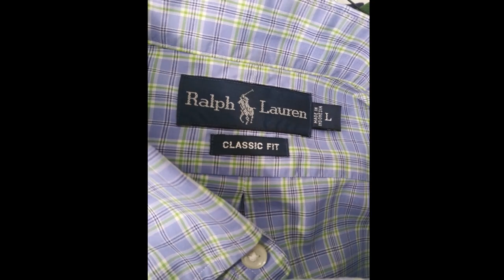Men's casual shirts - Polo Ralph Lauren - Large - Lgbg80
Updated 1/14/2021 Still Available
Always a classic.
Polo Ralph Lauren
Large - Short Sleeve
Blake 100% Cotton

Great looking shirt!

To order please e mail

Reference
Polo Ralph Lauren
Classic Fit
Short Sleeve
Large
Blue Green White
w/Green Polo
item # Lgbg80
$30.00

Shipping rates apply

 Thanks!